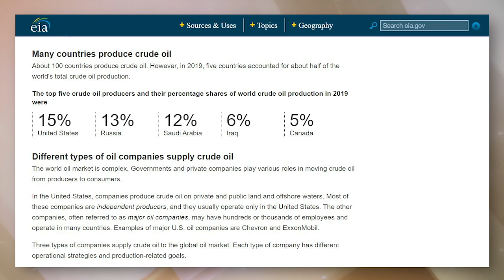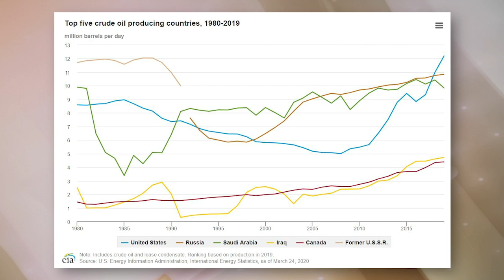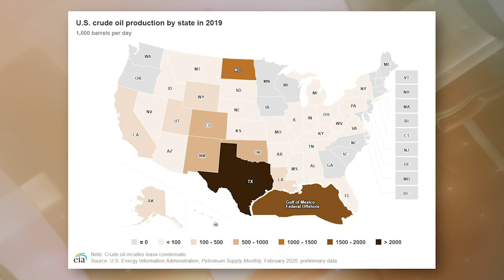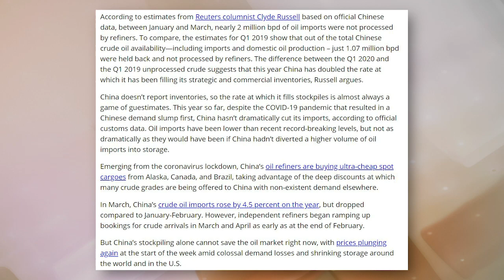Oil with Dan Kish from Institute for Energy Research